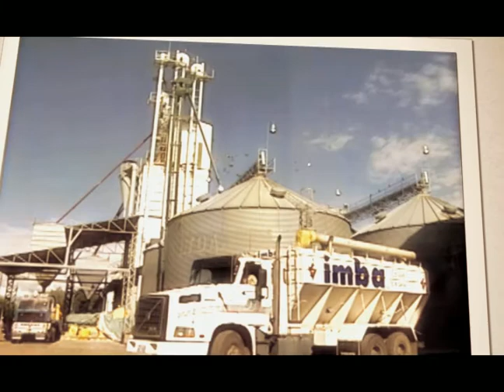Imba 40 años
by ANIMARTE.